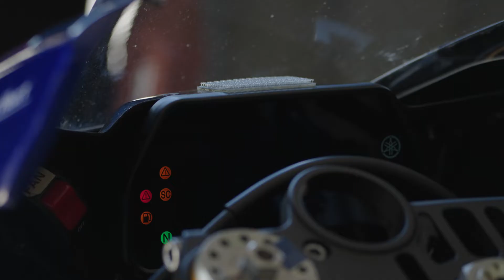bLU cRU | 2022 Yamaha Racing Team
The Yamaha Racing Team Australia is prepped and ready for round 1 of the 2022 ASBK - Australian Superbikes kicking off 25-27 Feb at Phillip Island.